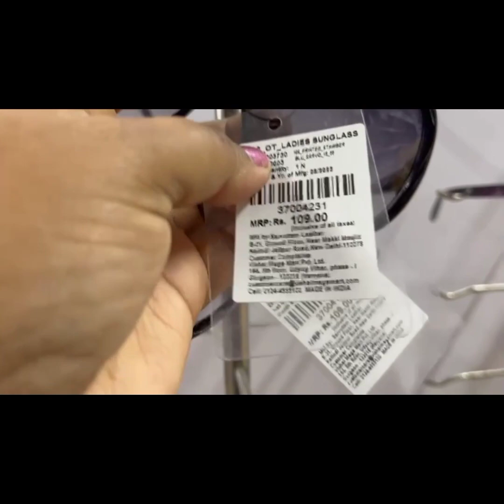VISHAL MEGA MART Christmas & New year collection 2023- Kurmannapalem Vizag